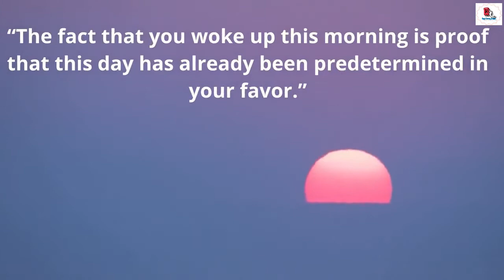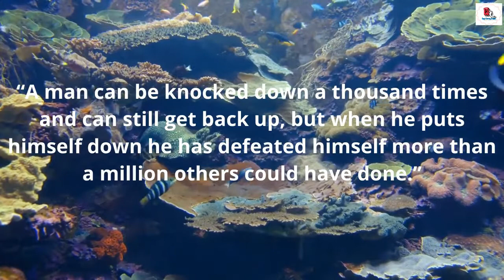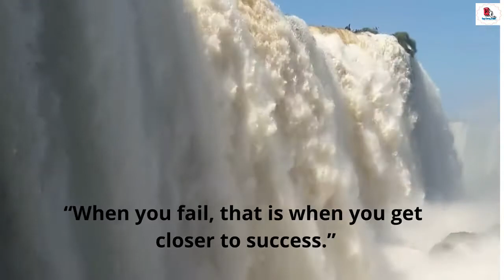Motivational Series - Just Motivate YOURSELF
“A man can be knocked down a thousand times and can still get back up, but when he puts himself down he has defeated himself more than a million others could have done.”

motivational
Inspirational